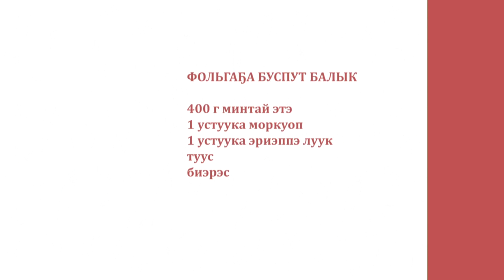«Асчыттар» биэриигэ: СӨ норуодунай артыыһа Александр Бурнашов ыалдьыттаата (20.06.22)